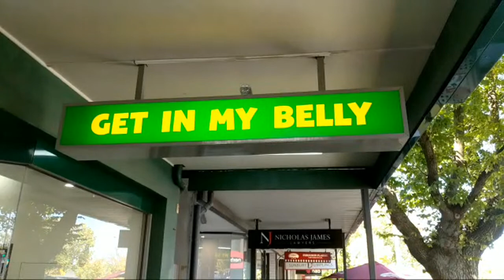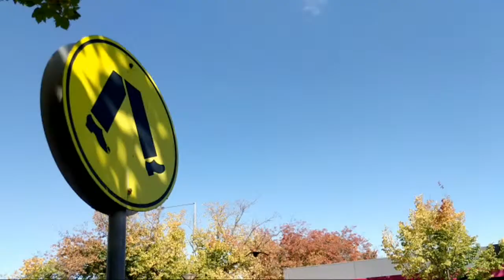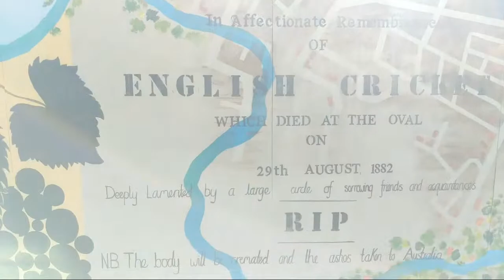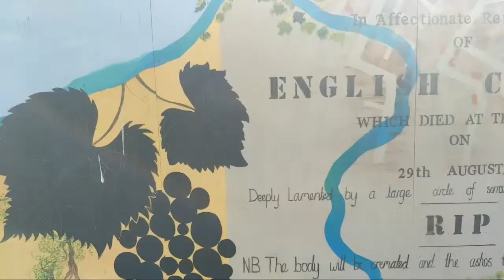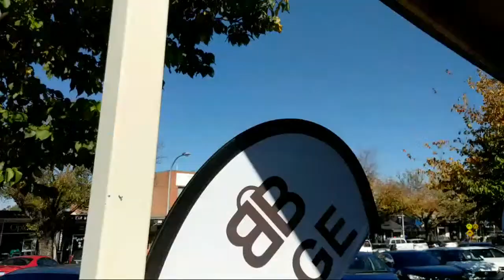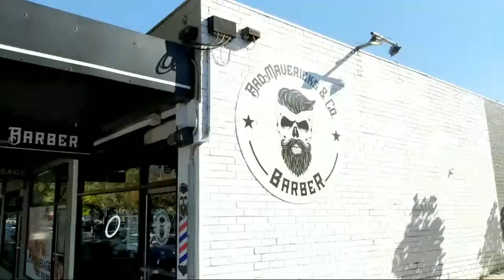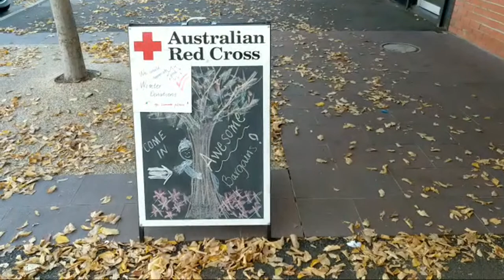CROWS Fountain IRL Melbourne Requests SINGING SKYFARI POV Walk Around DOSE OF INSPIRATION #112 Birds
POV Walk around with Narration. I will be your tour guide. I will also take requests and do the best I can from Memory
 Let me be your Muse as I live stream Inspiration and calming, as an antidote to the stress of the modern world. I ENCOURAGE ALL TO BECOME BETTER AND LEARN WHAT TOOLS THEY HAVE, THEN GET CREATING.
0:00 Sunbury Tour Evans Street, Australia Post and lots of Crows
7:10 Crows Why we all say MATE
10:00 Fountain calm / Sunbury Village Green
12:47 Walkaround Village Green / Plants Flowers old Churches
14:00 Wish you were here by Pink Floyd
16:57 Time by Pink Floyd
21:46 Playing Vocal Synthesizer / Scott Joplin Entertainer and Baby Elephant Walk by Henry Mancini
26:14 My Way & Sway by Frank Sinatra
30:43 Fly me to the Moon
31:53 Hey Big Spender by Dame Shirley Bassey & Harry Connick Jnr Chat - She
34:53 Those were the Days
35:53 Stairway to Heaven by Led Zeppelin / Hot Dog / Fool in the Rain / All of my Love
40:00 Walk and sing O'Shannessy Street
52:20 Shrimps on the Barbie - Improv from Comment
43:08 Art Mural Native Animals and plants Rainbow Lorikeet
43:42 Sugar Glider Gum leave Platypus Crow Frog Goanna Wattle in Flower Butterly
45:40 Walk down Main Drag - Why I love Australia Laneways
46:15 Why I do this and how I got started / Disconnection & Depression / Australia Post Box / Op Shops Thrift Stores / Natural Materials & Salvage my arts practice
49:50 The Art of Play and getting over myself
50:45 IGA Supermarket
53:12 Roundabouts
54:20 What is the Inspiration Soup?

MY ARTIST STATEMENT:
This is made in a live environment, including the pre-production of costumes & sets, also creating abstract art while singing and performing in an interactive way with an audience. Also incorporating durational events to find the human limits.
Violet aims to achieve this by being 50% artist and 50% muse, while encouraging others to tap into their own inspiration soup, understand their ingredients or talents and start serving.

INSTRUMENTS PLAYED:
Voice - Best
Piano
Baritone Ukulele
Human Percussion
Clarinet
Piano Xylophone

My other Channels:
 @Vegemite Obsessed
 @Cavy Consciousness